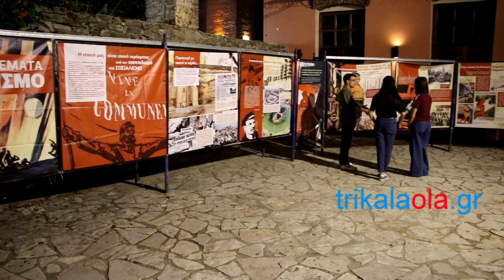Τρίκαλα ΚΝΕ 45ο Φεστιβάλ Μύλος Ματσόπουλου εκδηλώσεις συναυλία Παρασκευή 6 9 2019